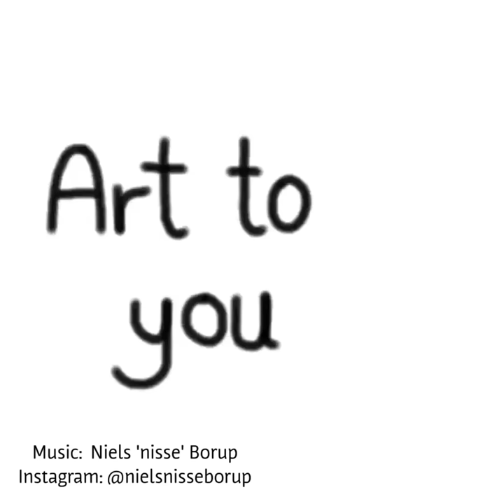Daily sketch 0467 - Pen and Ink Drawing of Søren Huss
Pen and Ink Drawing of Søren Huss